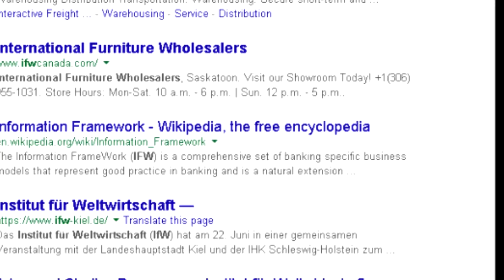Top 5 Meme's of all time!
after 5 years in the making,
5 memes
big fun!